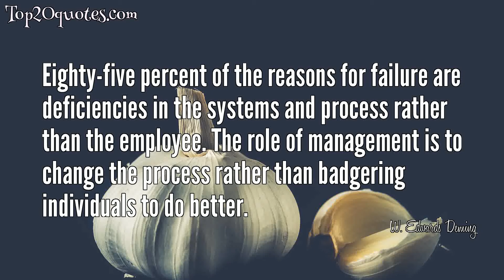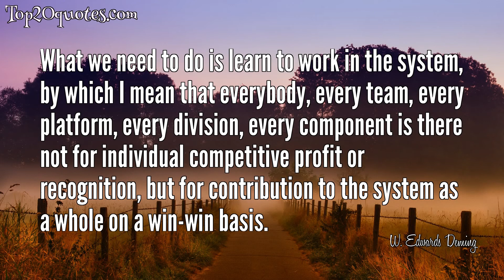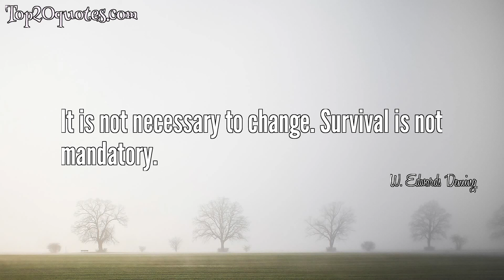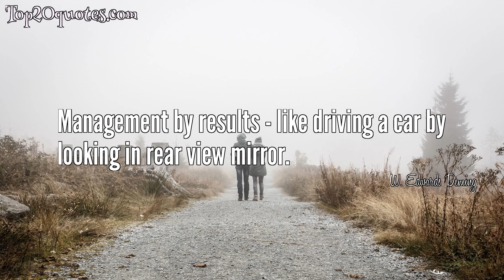🌦 Top 20 Quotes of W. Edwards Deming - Statistician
Top 20 Quotes of W. Edwards Deming:
 ✯ Eighty-five percent of the reasons for failure are deficiencies in the systems and process rather than the employee. The role of management is to change the process rather than badgering individuals to do better.
 ✯ Put a good person in a bad system and the bad system wins, no contest.
 ✯ If you can't describe what you are doing as a process, you don't know what you're doing.
 ✯ Quality comes not from inspection, but from improvement of the production process.
 ✯ ...a person and an organization must have goals, take actions to achieve those goals, gather evidence of achievement, study and reflect on the data and from that take actions again. Thus, they are in a continuous feedback spiral toward continuous improvement. This is what 'Kaizan' means.
 ✯ It's not enough to do your best; you must know what to do &amp; then do your best.
 ✯ Two basic rules of life are: 1) Change is inevitable. 2) Everybody resists change.
 ✯ The greatest waste … is failure to use the abilities of people…to learn about their frustrations and about the contributions that they are eager to make.
 ✯ In God we trust; all others bring data.
 ✯ Innovation comes from people who take joy in their work.
 ✯ Each system is perfectly designed to give you exactly what you are getting today.
 ✯ What we need to do is learn to work in the system, by which I mean that everybody, every team, every platform, every division, every component is there not for individual competitive profit or recognition, but for contribution to the system as a whole on a win-win basis.
 ✯ The ultimate purpose of collecting the data is to provide a basis for action or a recommendation.
 ✯ I should estimate that in my experience most troubles and most possibilities for improvement add up to the proportions something like this: 94% belongs to the system responsibility of management 6% special
 ✯ It is not necessary to change. Survival is not mandatory.
 ✯ Inspection with the aim of finding the bad ones and throwing them out is too late, ineffective, and costly. Quality comes not from inspection but from improvement of the process.
 ✯ Improve quality, you automatically improve productivity.
 ✯ The most valuable "currency" of any organization is the initiative and creativity of its members. Every leader has the solemn moral responsibility to develop these to the maximum in all his people. This is the leader's highest priority.
 ✯ Management by results - like driving a car by looking in rear view mirror.
 ✯ A bad system will beat a good person every time.
🖎 Author: W. Edwards Deming
♛ Career: Statistician
📅 Life: October 14, 1900 - December 20, 1993